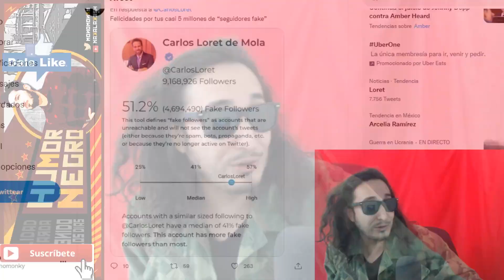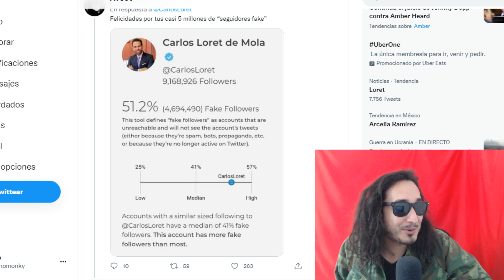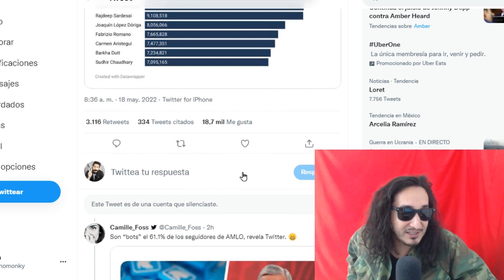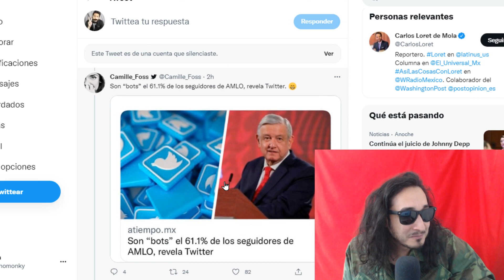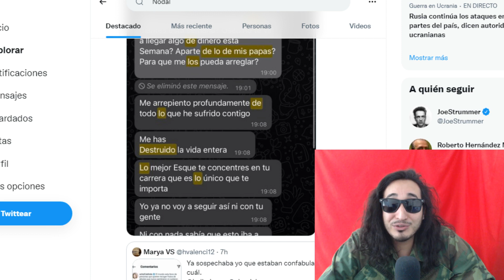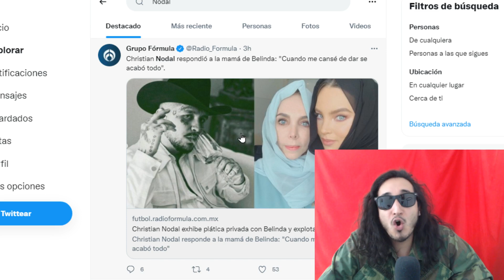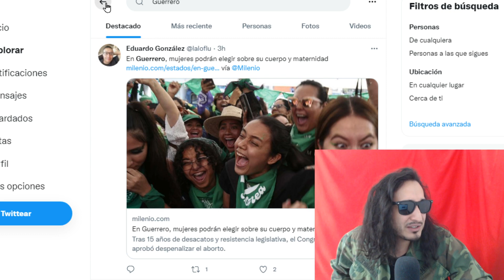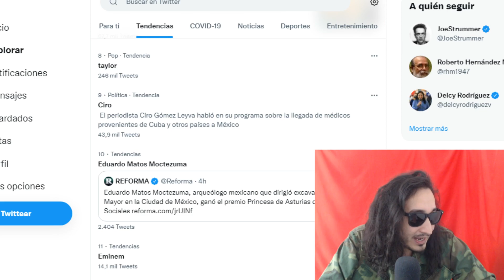DESCUBIERTO ! BOTS la mitad de seguidores de Loret de Mola !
Me ayudas mucho si me das like y comentas una palabra o dos ! GRACIAS !